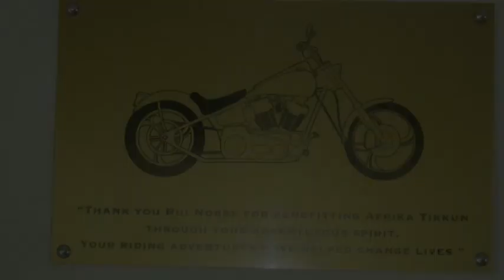Rui Nobre's Thank You Video